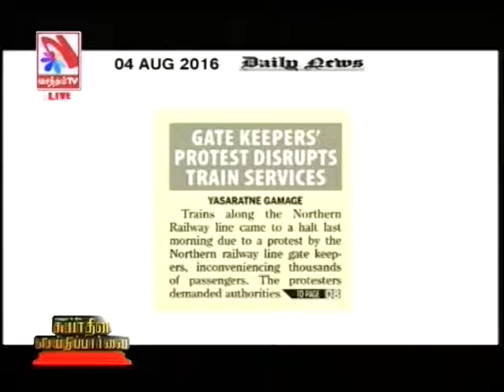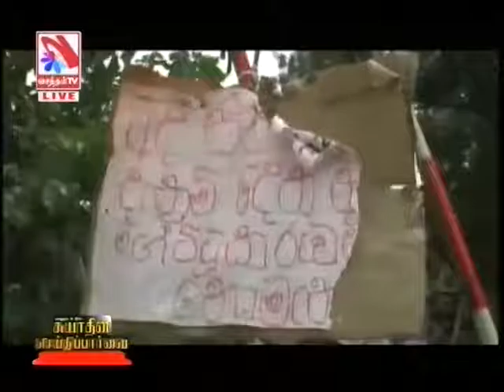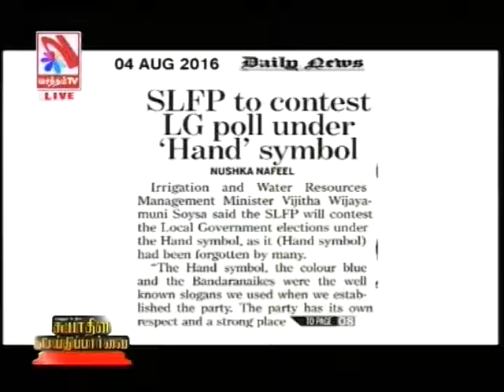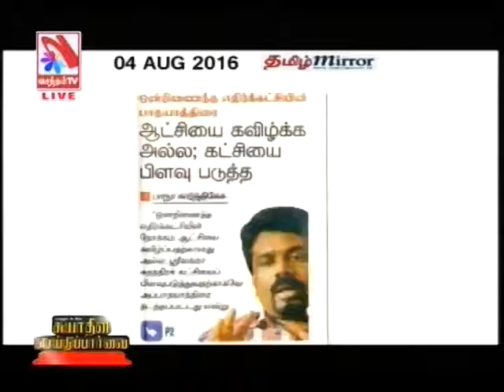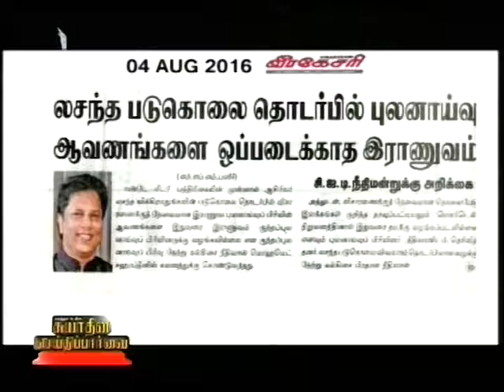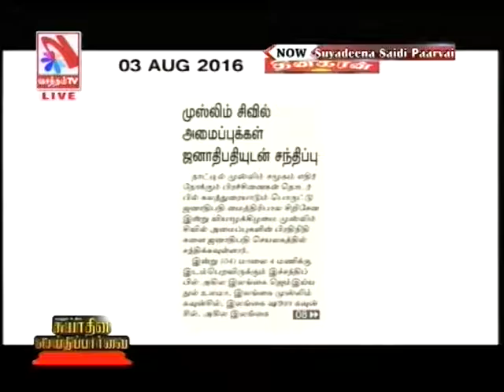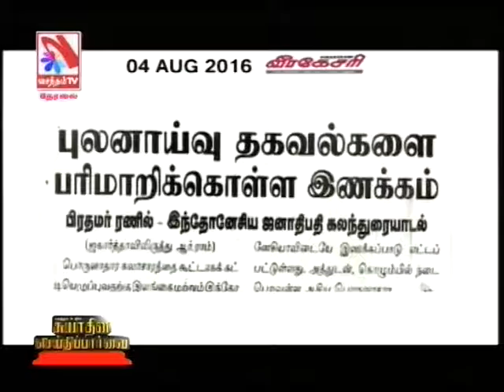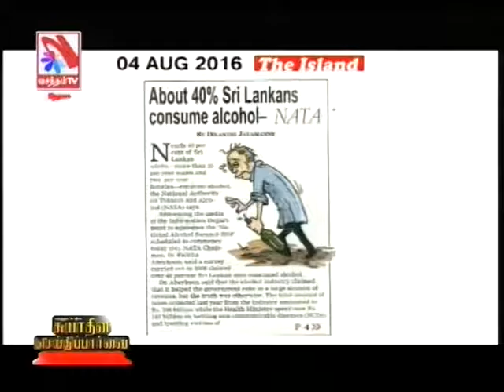Suyadheena Seidhi Paarvai – (04-08-2016)